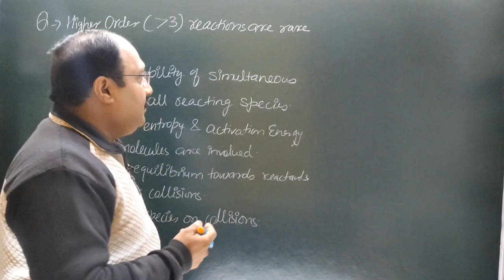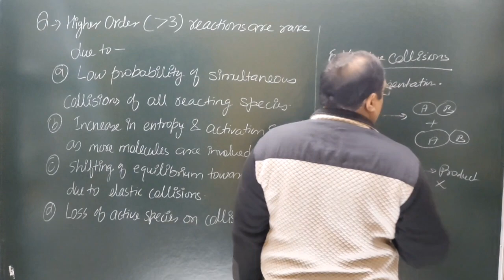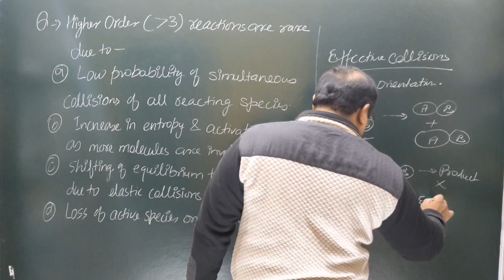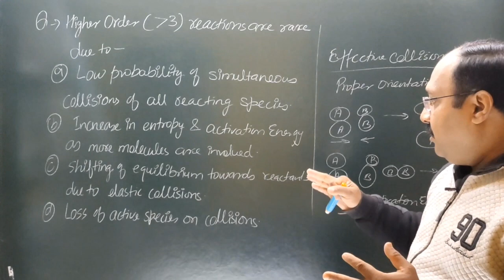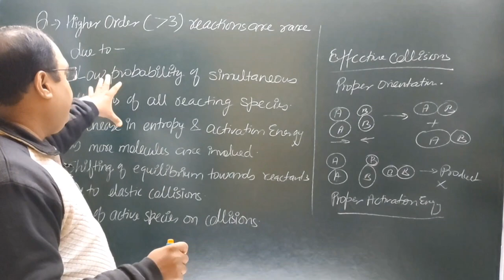Higher order reactions are rare due to#low probability of simultaneous collisions of all th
lecturer
social studies
physical education
civil services study
kendriya vidyalaya
navodaya vidyalaya
revised syllabus
latest syllabus
AIIMS CHEMISTRY SOLUTION
AFMC CHEMISTRY
PUNE CET CCHEMISTRY#PBCET
JP NOIIDA
UPES CHEMISTRY SOLUTION
IISC CHEMISTRY
CHEMISTRY
NCERT EXAMPLER
CHEMISTRY IN FINGERTIPS
SRM VIT VELLOR
BITS CHEMISTRY
JEE MAINS
JEE ADVANCED.
UPSEE 2020
WBJEE EXAM
JEE STRATEGY
IIT PREPARATION
NRI'S CHEMISTRY
NRI'S CLASSES
CHEMISTRY NCERT
UTTARAKHAND BOARD
BIHAR BOARD
ODISHA JEE
MP PET
J& KCET
ISC BOARD
BIHAR MEE
KURUKSHETRA CEE
BIHAR CECE
chemistry
strategy
chemistry#class11 chapter
jee videos
chemistry class12jee notes
chemistry class11jee
chemistry test
chemistry questions
nris chemistry
jee exam preparation
chemistry online
chemistry exam paper
iitjee questions
iitjee preparation
jee entrance
jee admission
jee examination
jee main
jee paper
chemistry questions
chemistry test
neet chemistry
neet preparation
neet syllabus
ncert class12#chemistrypart12
computer science
pre board exam
business studies
general kknowledge#general studies
New York
# रसायन विज्ञान
रसायन हिंदीमाध्यम मेंPYQ pyqs previous year questions#Jac board#mp board#rajasthan board#JHARKHAND#Higher order reactions are rare due to#low probability of simultaneous collisions of all th